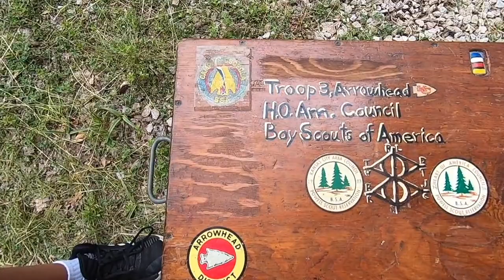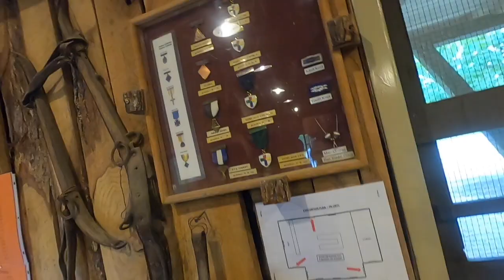BOYS ARE GONE FOR 10 DAYS TO SCOUT CAMP!! BSA Lifesaving and Meritorious Action Award!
Three of our boys are heading to the H. Roe Bartle Scout camp for 10 days. This is the first time in 14 years that I have decided not to go with them. Sometimes you just have to take a break!  Myles received  BSA  Lifesaving and Meritorious Action Award on visitors day!  Backstory on "Myles saves a life" below.

We have been blessed with 7 amazing children! We have been told many times over the past 27 years that we should write a book about our family and our many adventures/challenges! We haven't been able to find time to do that so welcome to the next best thing. our YOUTUBE CHANNEL! We live on a handful of acres and enjoy gardening, raising chickens, and being grateful for wherever God leads us! Follow us along on this wonderful "ride"!! In no way have we "figured it all out", but we are humbled to be able to share our experiences with you!.

Filming equipment